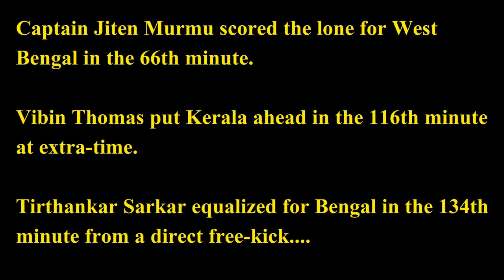Santosh trophy 2018 kerala bengal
The latest news about the match for the Kerala beat Bengal 1-0, Maharashtra thrash Manipur 7-2

Kerala topped Group A by beating Bengal 1-0

Kerala past Bengal 1-0 to qualify for the semi-finals match   Ranjeet Singh scored a hattrick as his side bowed out of the tournament in style